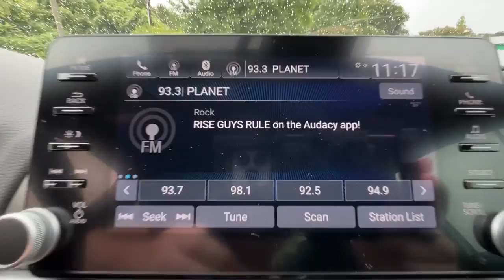2020 Honda Accord Spartanburg, Greenville, Greer, Inman, SC, Forest City, NC 52941A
Lunar Silver Metallic Used 2020 Honda Accord available in Spartanburg, South Carolina at Vic Bailey Honda. Servicing the Greenville, Greer, Inman, SC and Forest City, NC area.

500 E Daniel Morgan Ave

Recent Arrival!brbrEstablished in 1969, Vic Bailey Automotive is a family business in its 3rd generation. Come visit us in Spartanburg and enjoy a hassle-free experience on this handsome 2020 Honda Accord Lunar Silver Metallic Sport with the following features to make it stand apart from the crowd:brbrLOCAL TRADE ***, HANDS FREE BLUETOOTH ***. CARFAX One-Owner. Clean CARFAX. Priced below KBB Fair Purchase Price!brbrbrVICS NO HASSLE PRICE: Our No Hassle price excludes State sales tax, title, and license fees. Why choose Vic Bailey Honda? Because every preowned vehicle come with a 1 month or 1000 mile powertrain warranty (excluding as-is units).